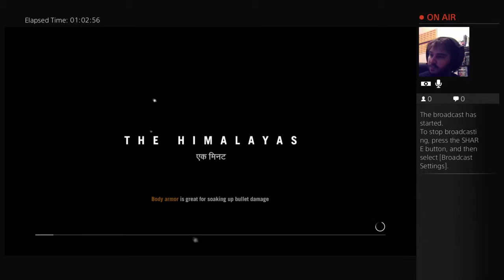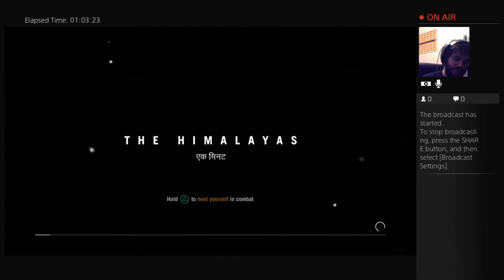MRTV FAR CRY 4 - Playthrough Part 69